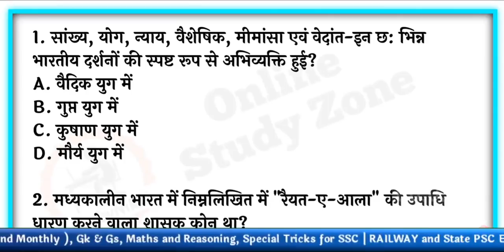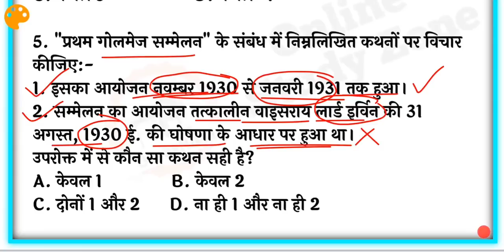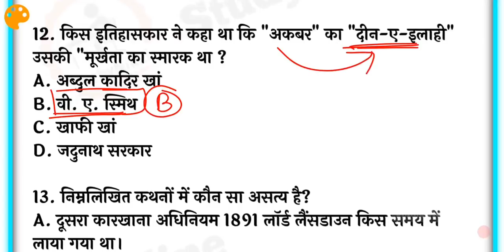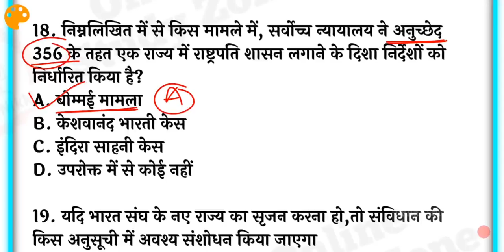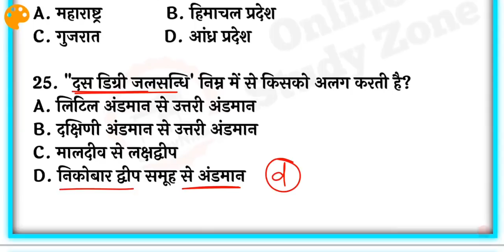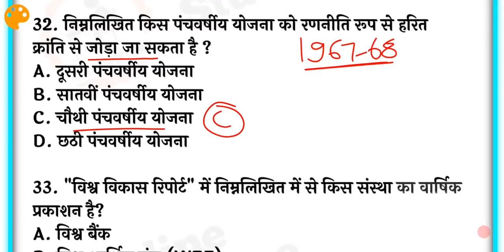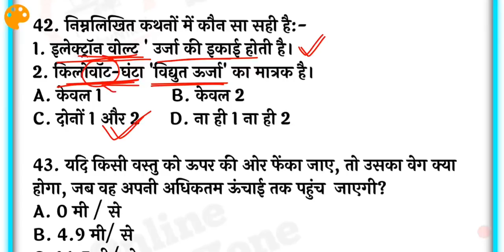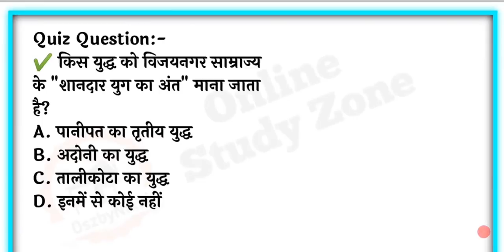Bihar Si/daroga Mains Practice Set 75 | Bihar Daroga Mains Mock Test | बिहार दरोगा मुख्य परीक्षा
Dear Friends..
Is Video Me Maine Aapko Sabhi Ke liye New Series Start Kari Hai, Jisme Hum Log Top 50 Questions Ka Gk Live Mock Test Lagayenge. ye Saare Questions Apke Aane wale Sabhi Exams Ke Liye Bahut Important Hoga..
Is "Bihar Daroga mains Mock Test 75" me Hum Log 50 Questions Dekhenge Or Unka Best Explain bhi dekhenge..
Is "Bihar Daroga Mains Mock Test" Ko achhe se Attempt Kijiye Or Apna Score Niche Comment Karen...

दोस्तों, मैंने इस वीडियो में बिहार दरोगा, मुख्य परीक्षा से संबंधित क्वेश्चन बनाया है, इसमे दिए गए सारे प्रश्न "बिहार दरोगा मुख्य परीक्षा" (Bihar Daroga Mains Exams) के लिए अति महत्वपूर्ण है, आप इस क्वेश्चन को जरूर कीजिए. अगर आपको वीडियो अच्छा लग रहा है, तो चैनल को सब्सक्राइब, वीडियो को लाइक और ज्यादा से ज्यादा दोस्तों में शेयर कर दे। ताकि उन्हें भी फायदा हो सके। फिर मिलेंगे आपसे अगली वीडियो में तब तक के लिए वीडियो देखते रहिए ओर सीखतें रहिये,।जय हिंद जय भारत। 🙏🙏

Bihar si Mains Mock test
Bihar si Mains test series
Bihar Si mains question bank
Bihar Daroga Mains practice set
Bihar Daroga set 2020
Best gk questions pdf for bihar daroga mains exams

bihar daroga mains Mock Test By Online Study Zone
bihar Daroga Mains Practice Set By Online Study Zone